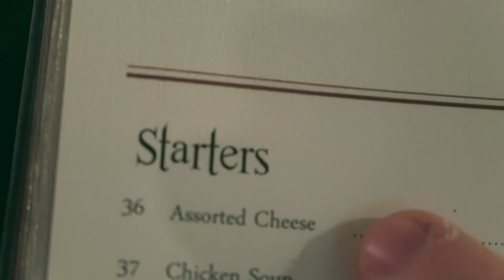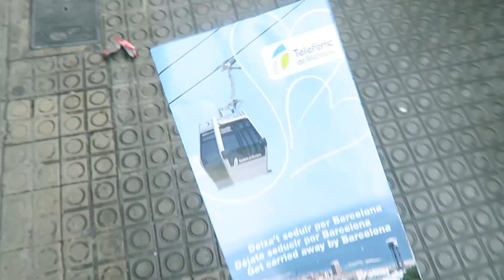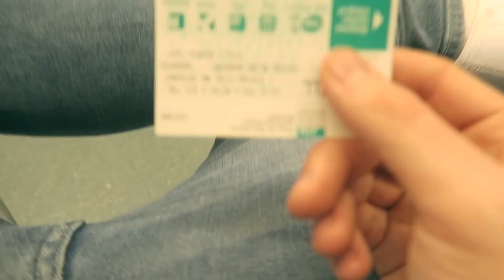4 MINUTES ABOVE SPAIN!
SORRY the vlogs haven't been uploaded sooner!  I've been working hard on the main channel.  But here's day 2 from mine and Fiona's barca trip!

Social Links!